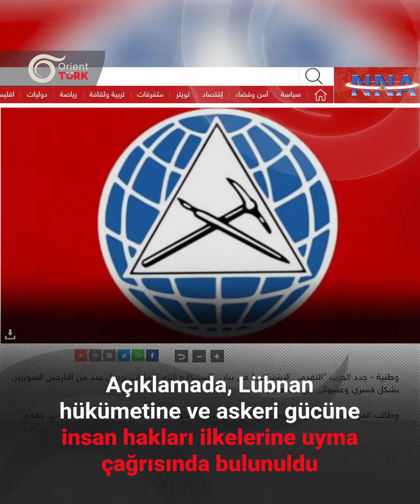Lübnan güvenlik güçleri, Suriyeli mültecileri zorla alıkoyup Esed rejimine teslim ediyor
Lübnan Hükümeti, Suriyeli sığınmacıları zorla alıkoyup Esed rejimine teslim ediyor.